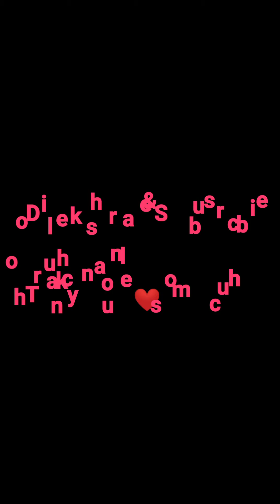Kamar Teri left right main step tutorial|असानी से सिखे Haryanvi डांस स्टेप